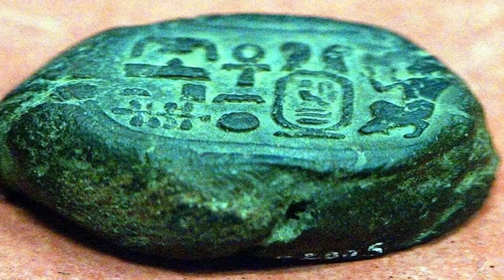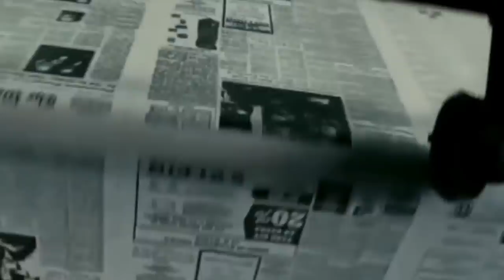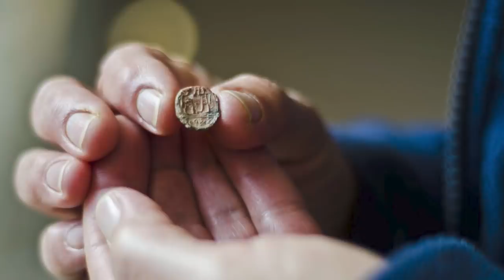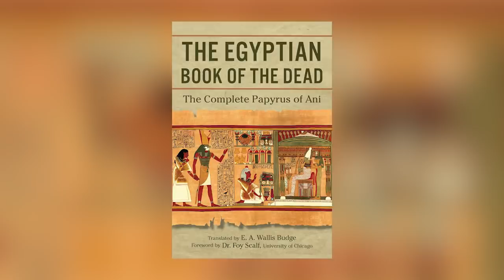12 Most Incredible Archaeological Mysteries Scientists Still Can't Explain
An experienced and knowledgeable archaeologist can often identify an object or artifact the moment they lay eyes on it. For occasions where that isn't possible, they turn to colleagues, historians, or scientists for further assistance. If none of them can provide that assistance, they're left with a mystery on their hands - a mystery that scientists struggle to explain! Such discoveries are the most exciting you'll ever find in the field of archaeology, as you'll soon see in this video.